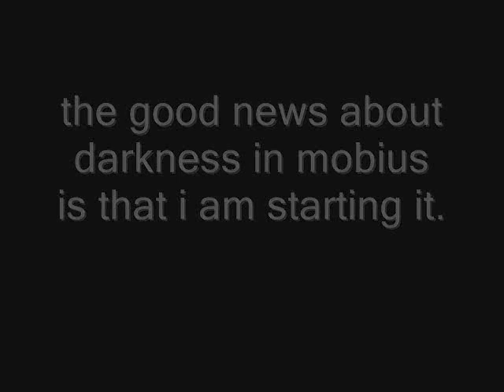Darkness In Mobius: News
darkness in mobius might be canceled For good if the people who don't give there sprite sheets to me.MAYBE!